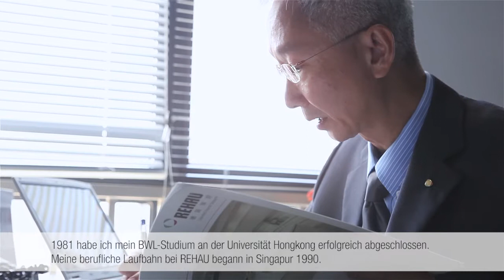Menschen bewegen REHAU - Sam Mui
Sam Mui
Sales Manager Möbel, Region Asien / Australien
Seit Mai 1990 arbeitet Sam Mui für REHAU. Zunächst in Singapur tätig, lebt und arbeitet der 56-jährige Familienvater heute in Hongkong. Sein Arbeitsalltag dreht sich um „alles, was mit dem Bereich Möbel zu tun hat". Hier steht er in engem Kontakt zu zahlreichen chinesischen und auch internationalen Möbelherstellern. REHAU schätzt er als starkes und weltweit agierendes Unternehmen, das sich auf dem chinesischen Markt behauptet. Zum Abspielen des Videos klicken Sie bitte hier.